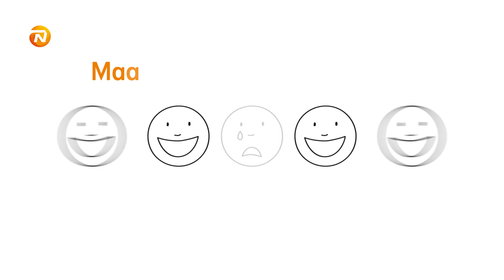Worden we steeds eenzamer?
Bij iedereen slaat de eenzaamheid wel eens toe. Maar hoewel we eenzaamheid vooral met ouderen associëren, blijken net de Millennials zich vaak alleen te voelen.